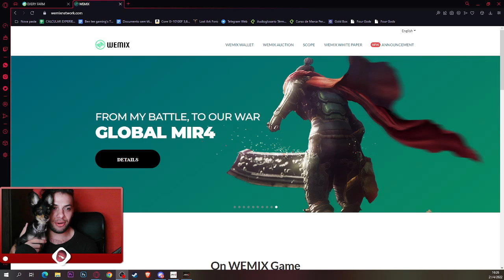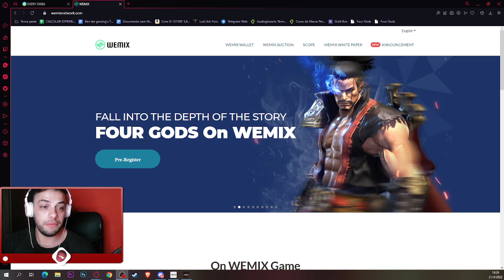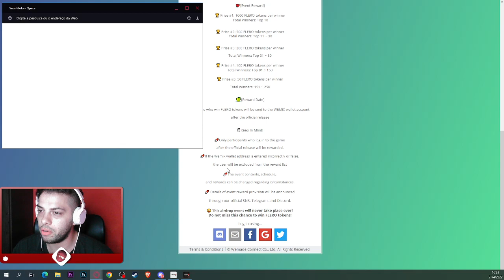EVERY FARM OTRO PARA FARMEAR $$$$$ (GRATIS?!)